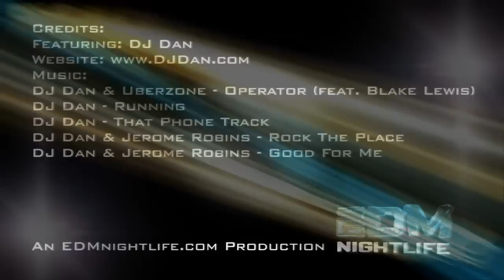Interview with DJ Dan - EDM Nightlife On Location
DJ Dan is a true pioneer in the world of Electronic Dance Music for over two decades. Chris Aurelius had a chance to chat with him before his performance at Artisan Las Vegas on December 30th, 2012. He shares his insight into the scene now vs. then, we ask him about the infamous "magic hat", talk production and more.

Show your support so we can bring you more quality releases.
This release was authorized and EDMnightlife.com signed a written waiver with the artist and approved by management.